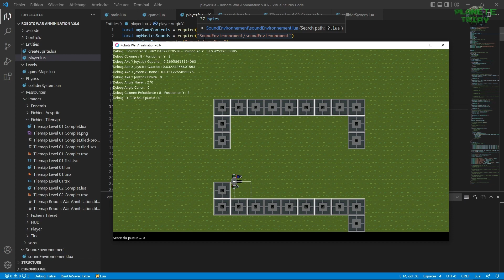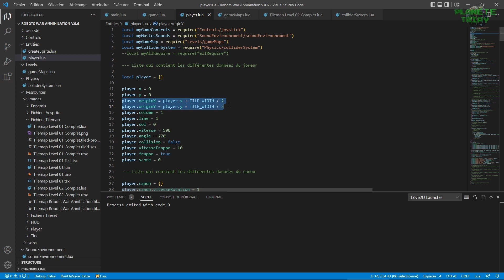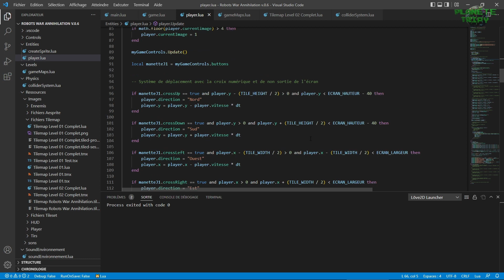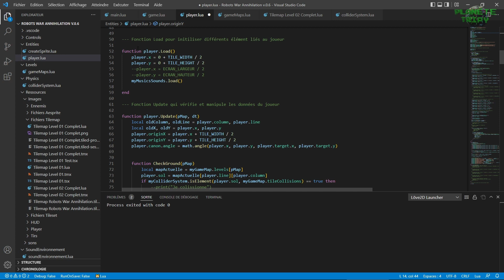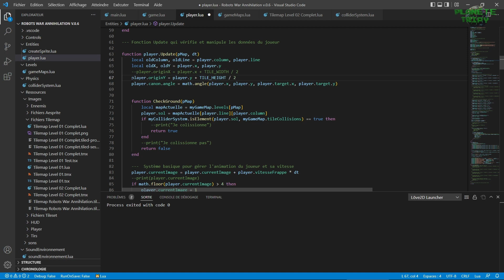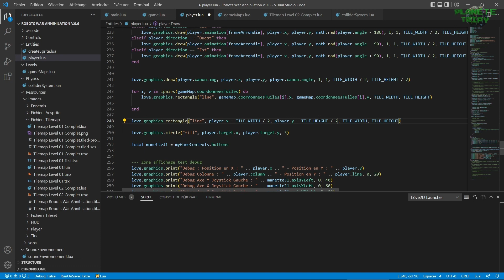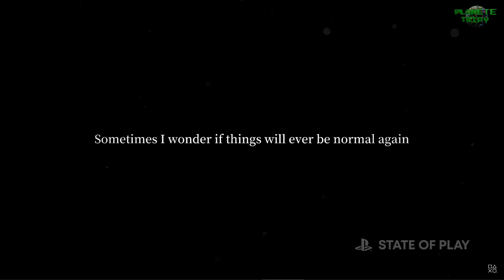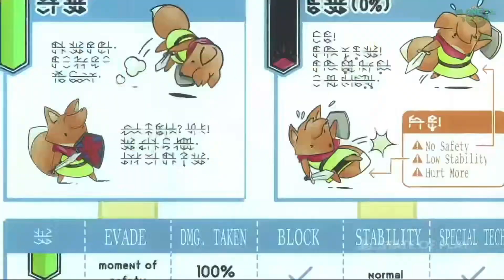Replay Live - State of Play 02 Juin 2022 - RE4 Remake, Spiderman PC, Street Fighters 6 et jeux PSVR2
Voici le replay du live que j'ai réalisé pour suivre en direct le State of Play du 02 Juin 2022 qui était dédié aux jeux tiers et au PSVR2 de Sony. C'est au cours de celui-ci que nous avons pu découvrir le remake de Resident Evil 4, mais aussi la première vidéo de gameplay du très attendu Street Fighter 6.

Autre petite surprise de ce State of Play, l'arrivée sur PC des deux jeux Spiderman développés par Insomniac Games. C'est également à cette occasion que nous avons pu découvrir du gameplay de The Callisto Protocole, développé par des anciens de Visceral Games qui sont à l'origine de Dead Space.

Nous avons également pu découvrir un peu plus Final Fantasy XVI, avec une promesse d'en apprendre plus dans les prochains mois. Pour finir, nous avons eu des nouvelles du jeu atypique Stray dans lequel nous incarnons un chat, avec l'annonce de sa date de sortie prévu dans un peu plus d'un mois le 19 juillet.

00:00:00 = Intro
00:00:07 = Partage avancée projet 01 pour la formation JV
00:09:00 = Début du State of Play
00:09:14 = Resident Evil 4 Remake prévu pour le 24 mars 2023
00:12:05 = Resident Evil Village VR pas de date
00:13:24 = The Walking Dead : Saints & Sinners Chapitre 2 Retribution prévu pour 2022
00:14:46 = No Man's Sky VR pas de date
00:15:36 = Horizon VR : Call of the Mountain pas de date
00:17:35 = Patch New Game + et Difficulté pour Horizon Forbidden West
00:18:40 = Annonce Spiderman sur PC prévu pour le 12 août 2022
Info non présente dans le state of play, arrivée de Spiderman Miles Morales sur PC prévu pour la fin d'année 2022
00:19:33 = Stray nouveau trailer de gameplay prévu pour le 19 juillet 2022
00:21:26 = The Callisto Protocole prévu pour le 02 décembre 2022
00:23:23 = RollerDrome prévu pour le 24 août 2022
00:24:46 = Eternights prévu début 2023
00:26:41 = Street Fighters 6 prévu pour 2023
00:30:00 = Tunic prévu pour le 07 septembre 2022
00:30:47 = Season : A Letter to the Future prévu pour l'automne 2022
00:32:29 = Final Fantasy XVI prévu pour l'été 2023

GamerTag Xbox : Tripy73
Nintendo : Tripy73
Steam : Tripy73
PSN : Tripy74